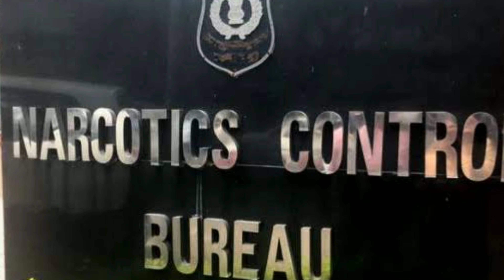Riya Chakraborty ने CBI के सामने खोला मुँह और सामने आए बोलीवुड ये तीन बड़े नाम ।